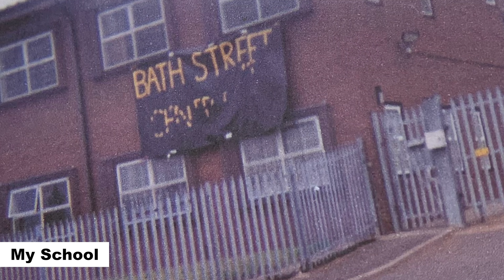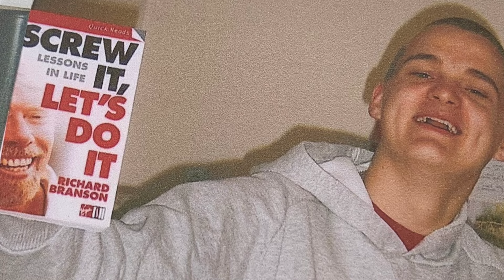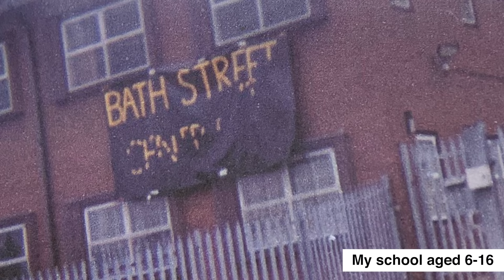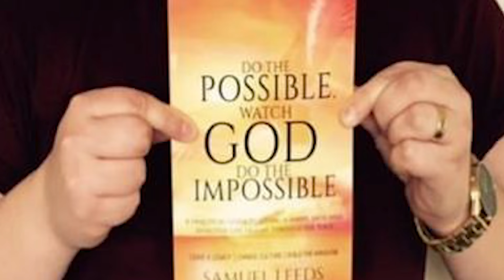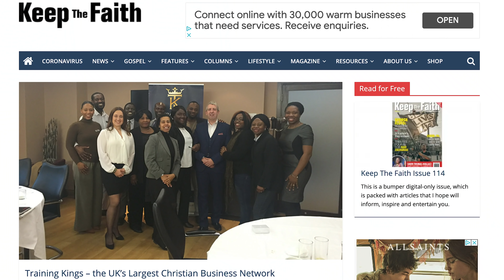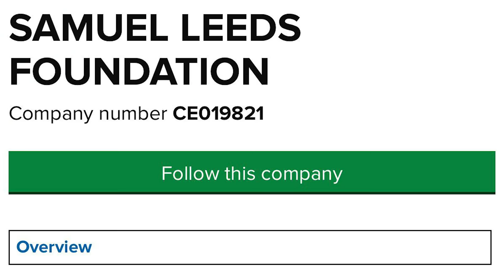Broke To 10 Million in my 20's | Samuel Leeds Life Story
How I went from broke to worth over 10 million in my twenties...

I really hope my journey inspires some of you, and remember, it's not where you start but where you finish that counts!

Thank you for the continued support, Samuel x